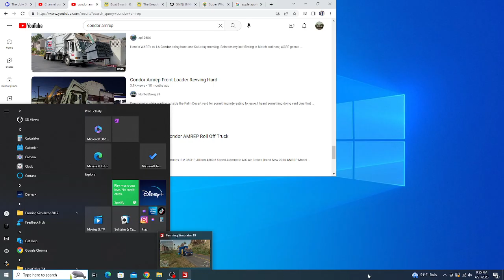Republic Services Mack LE Labrie Automizer (FS19)